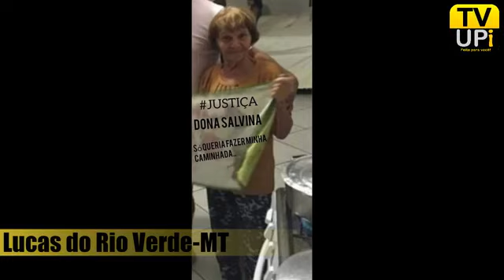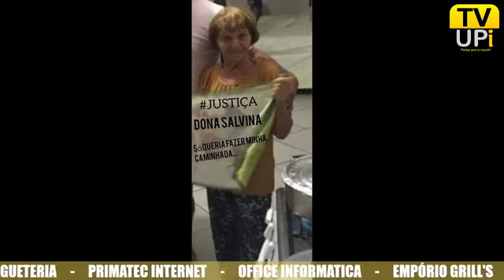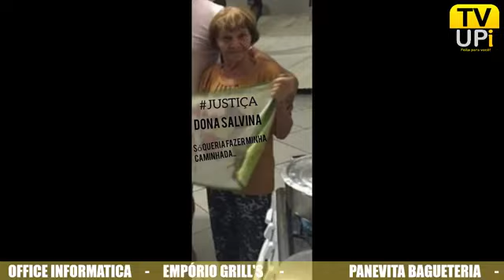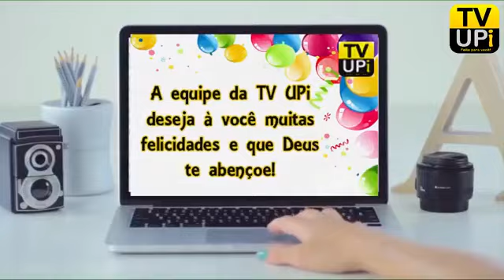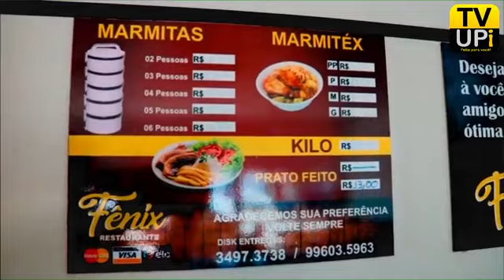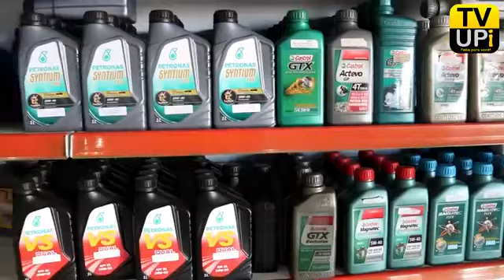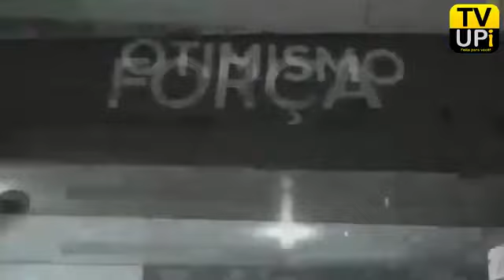Jornal UPiNEWS 1° Edição. 09/03/2020